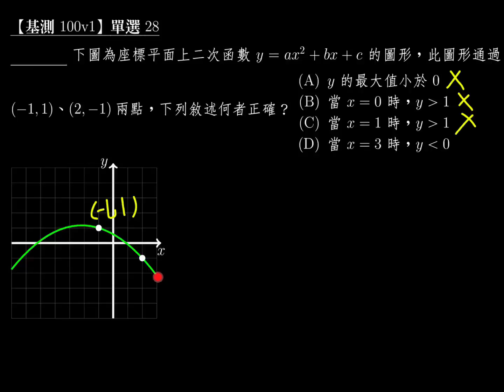【基礎】基測100v1 單選28：從圖形判斷極值